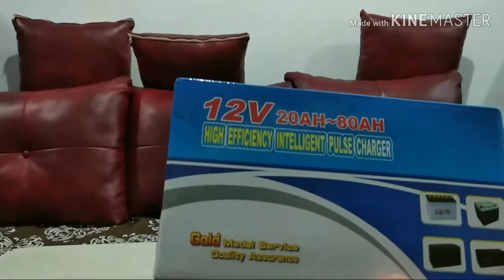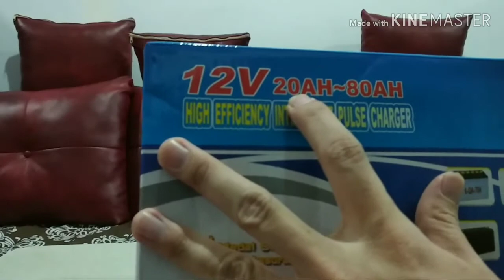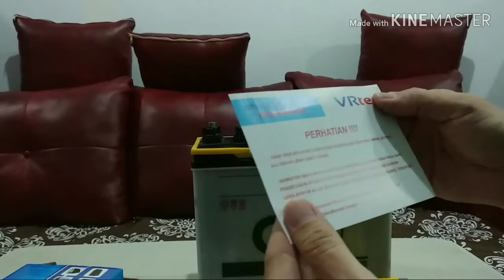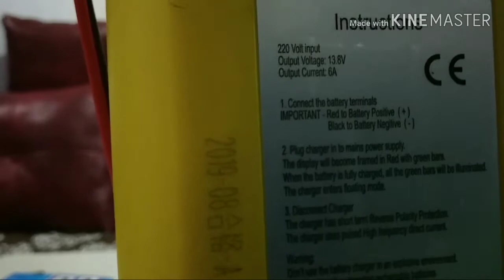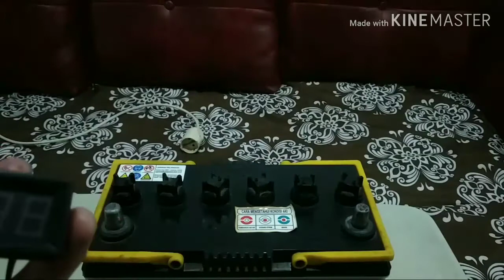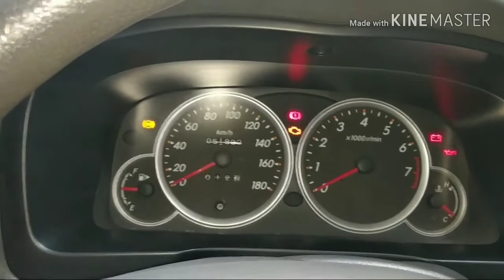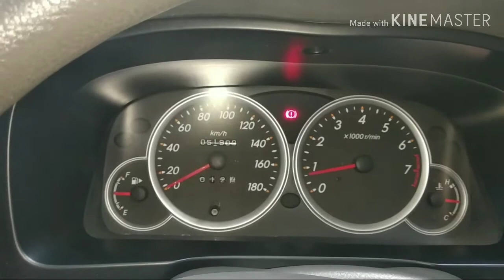Eksperimen charge (cas) aki mobil lemah tidak mau starter #1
Aki mobil tidak mau starter ? Emang bisa di cas ?

Video kali ini aku mau berbagi tentang aki mobil lemah tidak mau starter.

Salah satu kemungkinan voltase aki drop jadi perlu di cas akinya.

Untuk cek volt aki aku pakai alat volt meter, aku akan cek volt aki sebelum di cas dan cek kembali setelah di cas.

Untuk aki yang sudah soak tidak bisa menyimpan setrum tidak bisa di cas ya gaess, harus ganti baru.

Semoga aja aki aku belum soak ni, jadi abis cas bisa dipake lagi hihihi